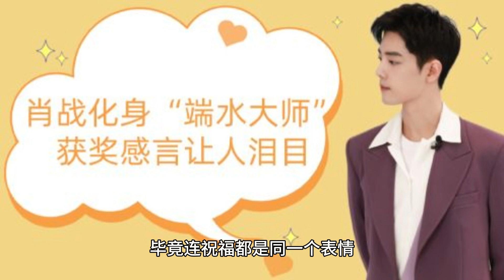Xiao Zhan was awarded Duan Shui Master twice to encourage his teammates on the stage of "Singer"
Recently, Xiao Zhan once again “business”, following the last for Zhao Lei “singer” stage cheer, Xiao Zhan and then for the “Nine Teenagers” Wu Jiacheng “singer” stage encouragement, many netizens commented Xiao Zhan “water master! “After all, even the blessing is the same expression, the title between each other is to show the deep friendship between the players. It is worth mentioning that Xiao Zhan is super nice, in the entertainment industry can be said to have a reputation, warm, sunny, inspirational, hard, positive energy, etc., these are the circle of cooperation partner Xiao Zhan's evaluation.

It is reported that the young actor Xiao Zhan was evaluated by the industry as a “water master”, the original Xiao Zhan has twice for the “Nine Boys” team members of the “Singer” stage encouragement and cheer, before Zhao Lei, now is Wu Jiacheng, Xiao Zhan are with the same! “Cheer” emoticon, can be too funny. For Xiao Zhan, Xiao Zhan is super nice and a warm quality idol, it's no exaggeration to say that everyone who spends time with Xiao Zhan has nothing but praise for him.

Judging from the fans' reactions, everyone is especially touched when they see such warm scenes, and Xiao Zhan always brings warm scenes every now and then, making people tear up and excited. Today's Xiao Zhan, reports are coming in, starring in the new movie “Eagle Shooting Heroes” is also going to be released in the cinema, the new drama “Hidden Sea Biography” is close to the greening, the screen mode of Xiao Zhan, continue to open.

In short, bless Xiao Battle, also bless the “nine teenage group”, despite the team's existence in name only, there is no together, but this does not affect the friendship between each other, are together over the brothers, difficult to see the true feelings. I hope we all continue to work hard, not forgetting the original intention, in the next road of acting, for the audience to bring more wonderful performance.

Xiao Battle smooth and trustworthy.